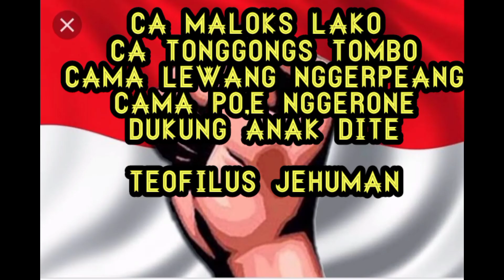Acara Wuat Wa,i Teo Juman, Cakades Benteng Tubi || Antusias Masyarakat Mendukung Gerakan Perubahan.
Memohon restu para leluhur agar perjuangan dalam hajatan pilkades Benteng Tubi senantiasa Kompak dan meraih kemenangan.